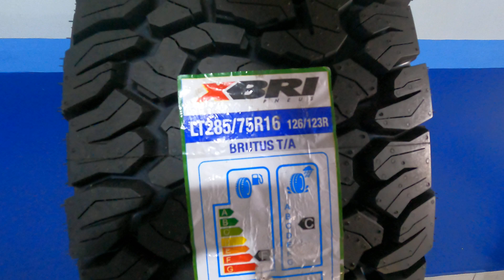PNEU 285/75R16 LT 126/123R 10PR BRUTUS T/A XBRI